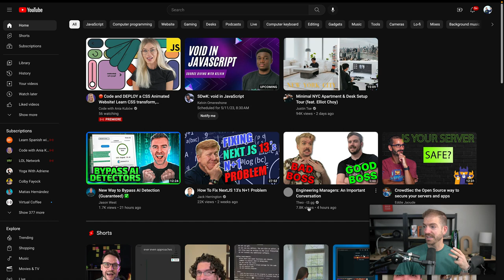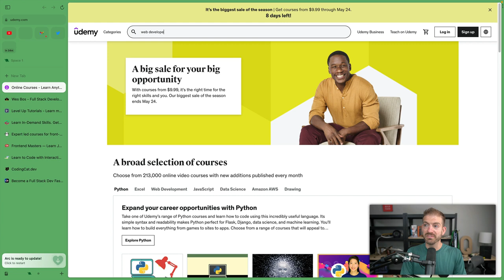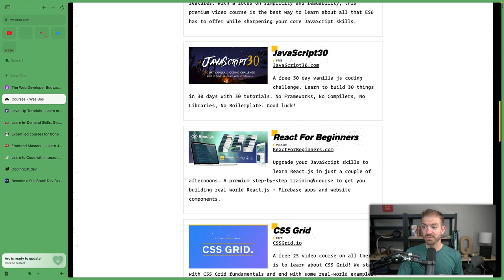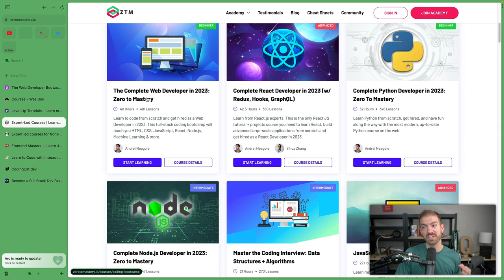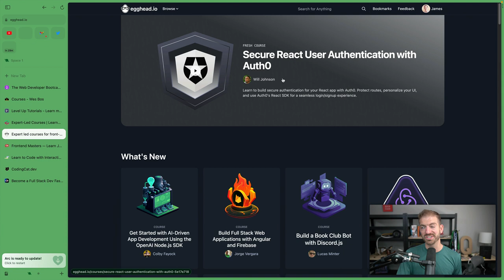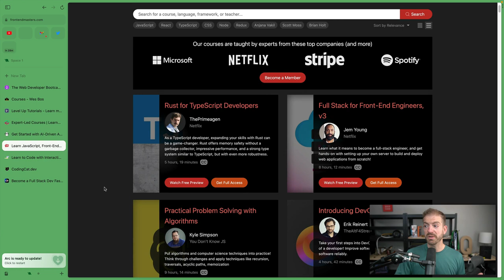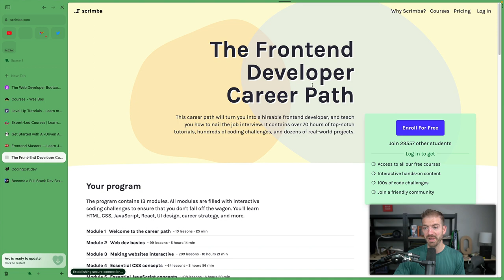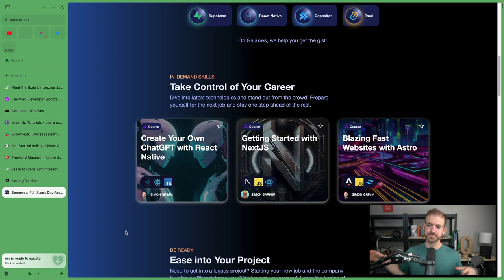TOP 10 Video Platforms to Learn Web Dev in 2023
Tons of FREE and paid resources to take your career to the next level! Here are 10 of my favorite video platforms for learning web development!

**TIMESTAMPS**

00:00 - Intro
00:20 - YouTube
01:25 - Udemy
02:35 - Wes Bos courses
03:10 - Level Up Tutorials
03:55 - Zero to Mastery
05:00 - Egghead
06:00 - Frontend Masters
06:50 - Scrimba
08:00 - CodingCat.dev
08:30 - Galaxies.dev